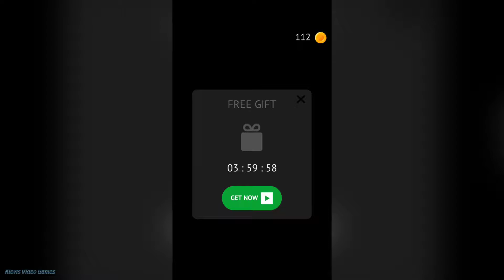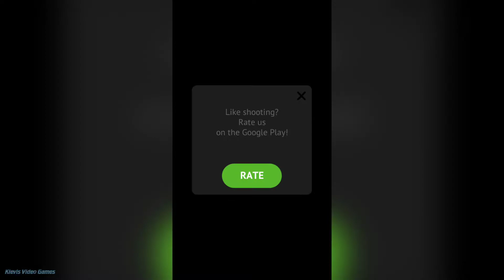Flip The Gun - Gameplay Trailer (iOS/Android)